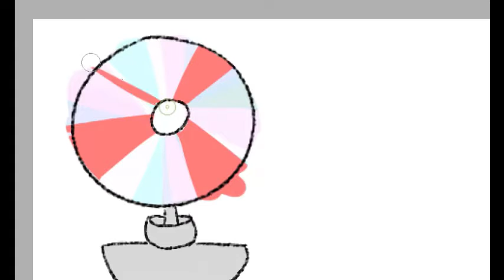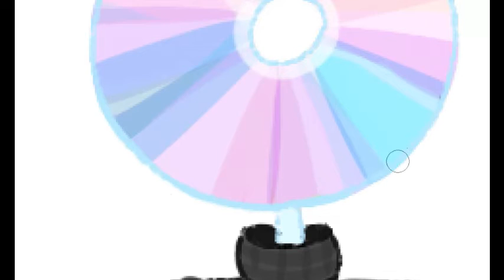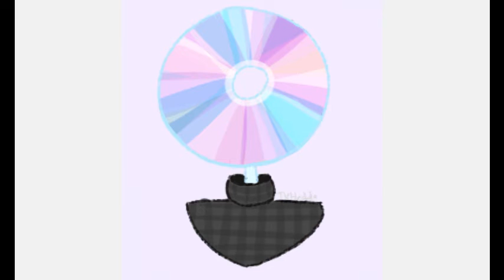Cd - Speedpaint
Any questions- don't be scared to ask.

Holding yr hnd - atlas